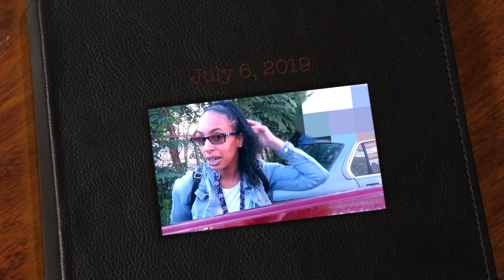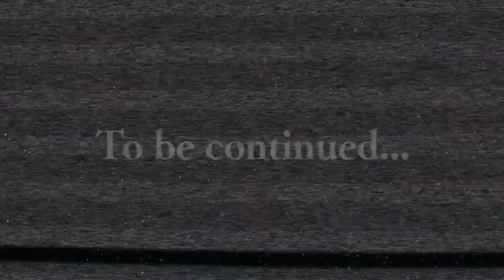Drove My Car Through A Flood And Now My Car Won't Start!! | VLOG (CHAPTER 8 EP 34)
What's Up, MY-A Gang And Nu-Nu's!

If you would like to check out more Videos by me, then click Any One of these links:

ALL THE LINKS TO MY VIDEOS!!

FAQ

Category
People & Blogs